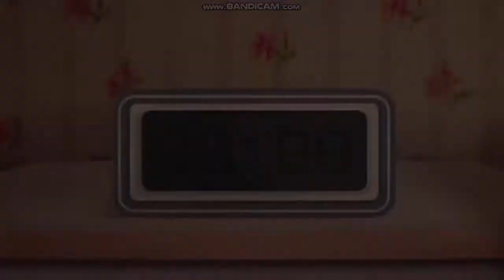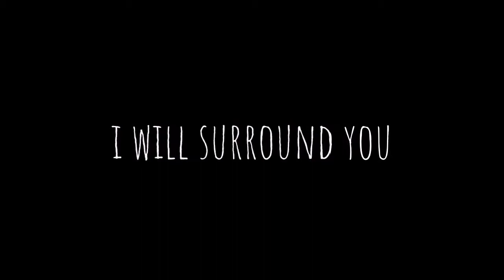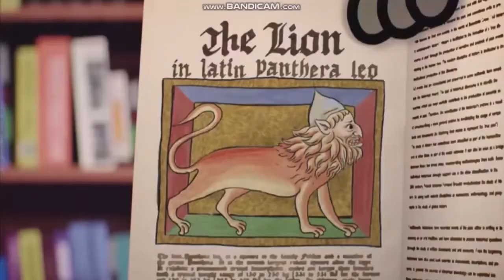Goodbye To An World... [GMV]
c'est ma vidéo la plus mieux montée !

fait en 3h30

regardez tout les episodes de Gumball gratuitement *site sécurisé*